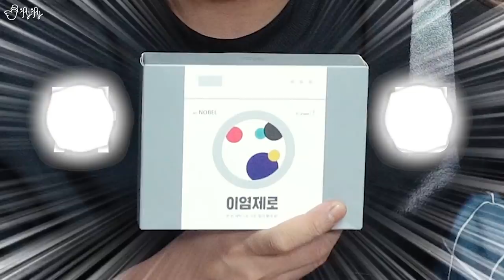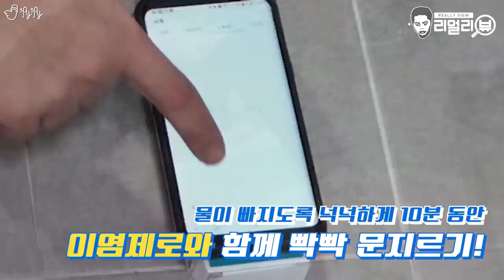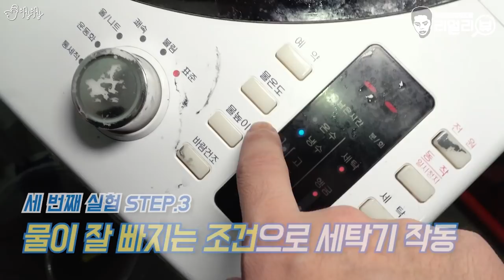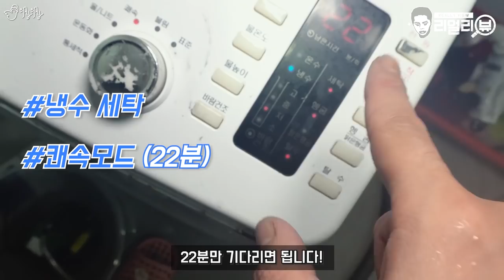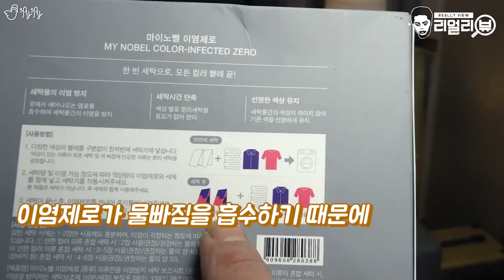드디어 제기능을 하는 신박템이?! [제이제이] 이염제로 리얼리뷰! SNS 최신 광고템!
편집, 썸네일. 방경민